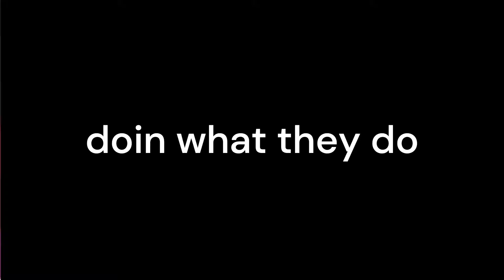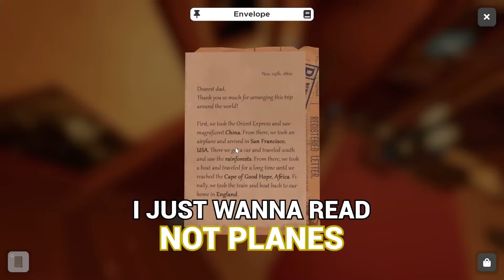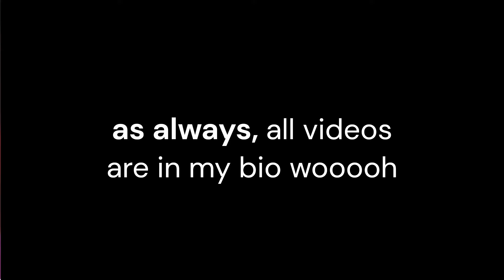Kryoz and Smii7y being married for twelve minutes straight part 2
Look at me, randomly popping in four years later.

Hope you enjoyed because these two are my favorite even now.

Videos used:

Wow guys, There are SO many FUNNY & RELATABLE moments in this Rainbow 6 Video, IDK WHAT TO NAME IT!

Human Fall Flat moments that were suppose to be Golf related, but we started pole dancing instead

I meant to upload this Golf It video a year ago... Better late than never, right?

Stranded on an Island with SMii7Y... we're so hot and wet and struggling to survive

Viscera Cleanup Detail is a mess... But SMii7Y and I are the best Janitors in the nebula

SMii7Y and I got BUSTED by our friends!! & it was right before we were about get REALLY CRAZY!😳🔥

Thanks for stopping by! and thank god my editing got one ounce better.